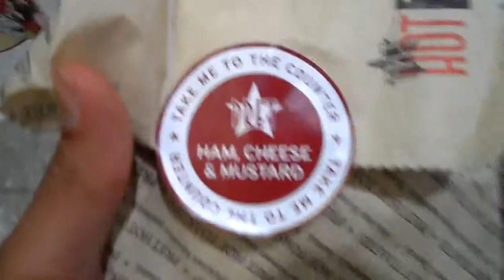The SoulJaz Vlog | Jaz in Fili #1: Let's Fly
Jasper is going off to the Philippines. Look out for this whole series of his trip out there.

Here we start with him leaving London.
Background music featured in the video:
"Fantasy Forest" by [Unkown]

Jasper: @JDestor